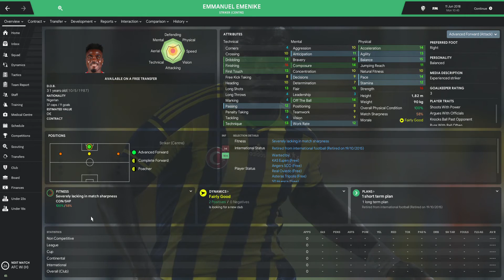Football Manager 19: Top 9 free strikers